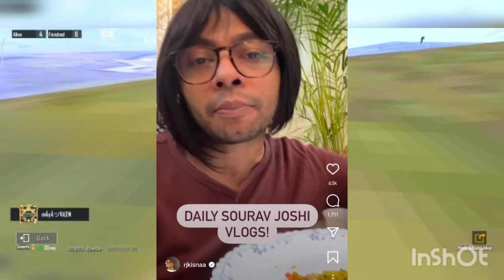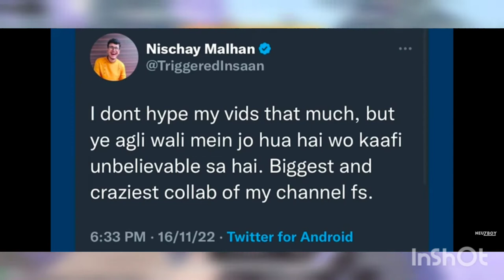Saurav Joshi vlogs roasted by rjkrishna ,Lakshay choudhary , Ranveer Allahabadia